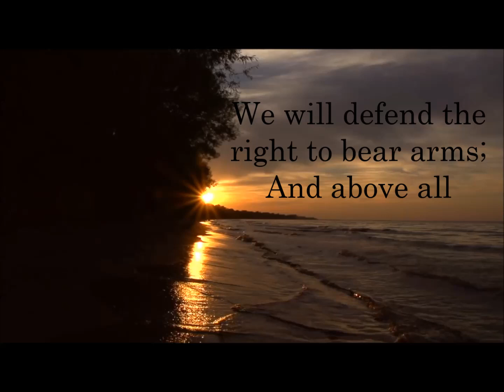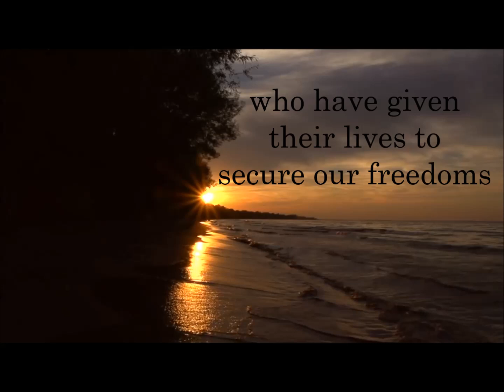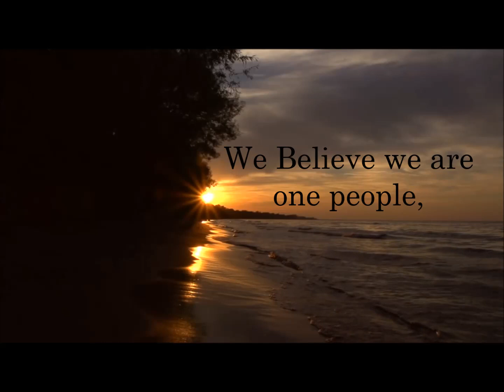The One America Creed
Credit to: Deplorable Canuck - Thank you!